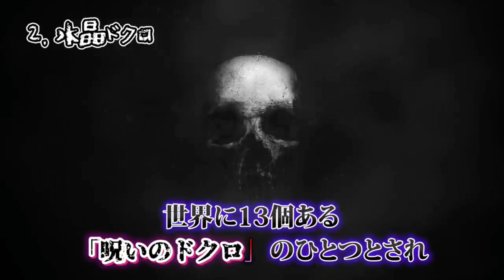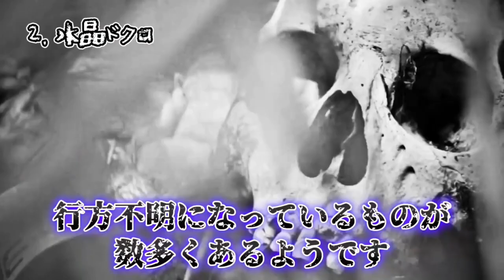うわさの探偵たち切り抜き 水晶髑髏